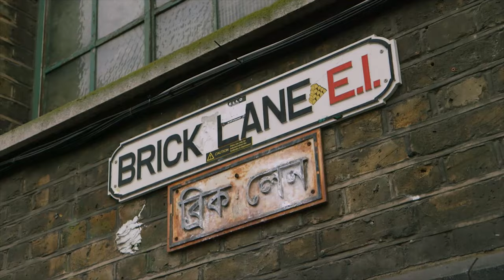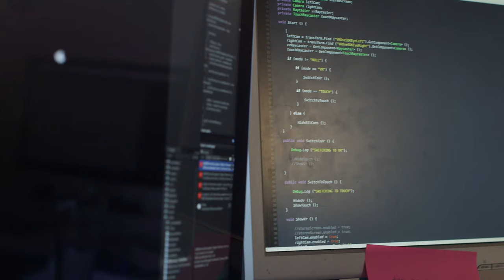University of East London – Where you’ll learn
The University of East London is based in three superbly equipped campuses – two in Stratford and one in Docklands, close to Royal Albert Dock. One of them, the super-modern University Square Stratford, opened in September 2013. It cost £33 million to build in a unique partnership with Birkbeck, University of London and is the base for 3,400 students. Our other Stratford campus is our most historic, dating back to 1892. It boasts impressive facilities, including a new £14 million library and learning centre, laboratories and computer rooms. At our Docklands campus you’ll find extensive, modern facilities in a stunning waterfront setting. It’s also the location of our student accommodation.

At the University of East London, you couldn’t be better connected by public transport. All three campuses have nearby rail links that will speed you to central London in a matter of minutes at a cost of a few pounds. One of the world’s greatest capital cities awaits you. And if you fancy venturing further afield, London City Airport is just walking distance from our Docklands campus.

Our fantastic location in the heart of east London puts you within easy reach of many private companies, public-sector organisations and charities that can offer work placements and internships. The influx into the area of billions of pounds in investment means work experience opportunities are certain to increase.